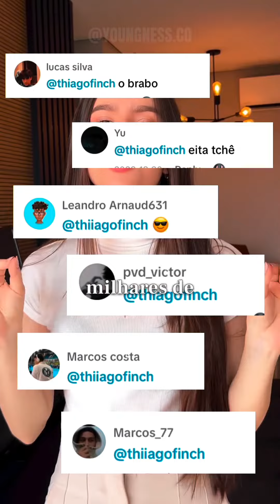COMO EU FUI PARAR NO STORIES DO THIAGO FINCH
Sim, você não ouviu errado!

Essa estratégia é a ideal para você que deseja o repost 📲